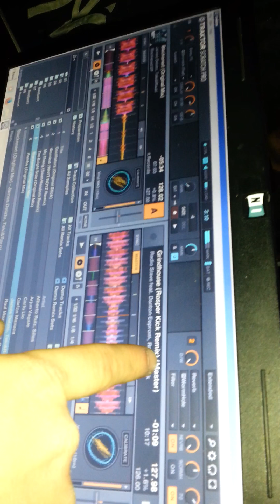2013 12 05 | Rosper @ 48 Aniversario Barraca | Showroom (1)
Una muestra de la que se lio en la pista más humilde de Barraca en una noche tan especial, el 48º Aniversario /